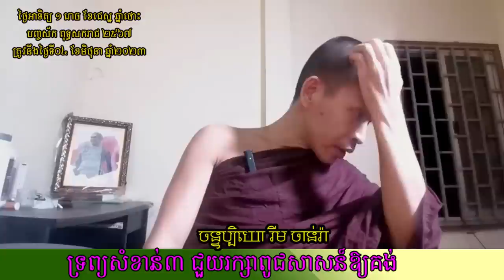ទ្រព្យសំខាន់៣ ជួយរក្សាពូជសាសន៍ឱ្យគង់ | Rim Chanra Dharma Talk 2023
ទ្រព្យសំខាន់៣ ជួយរក្សាពូជសាសន៍ឱ្យគង់
-តើអ្វីជាភាពអស្ចារ្យ?

-រៀនត្រាប់ឱ្យត្រូវទំនង

-ព្រះអាស៊ី ព្រះអឺរ៉ុប

-ទឹកសម្បថ៍គ្មានន័យ

-ចោរ និងអ្នកបះបោកើតចេញពីណា?

-រំលាយអារម្មណ៍ភាពជាខ្ញុំគេ